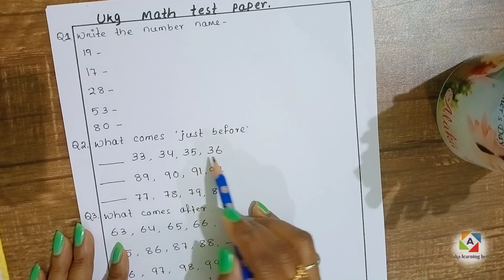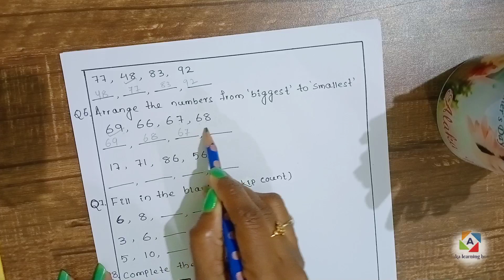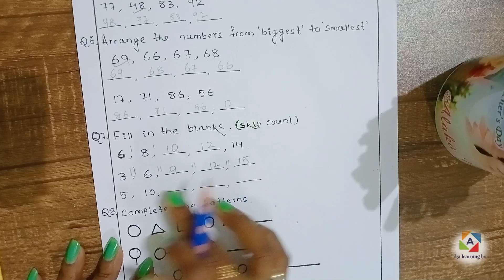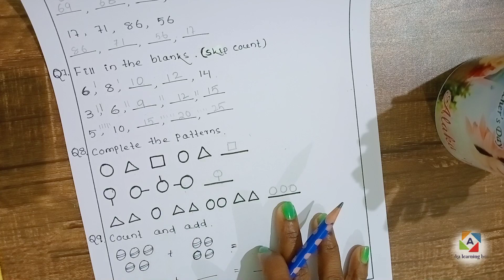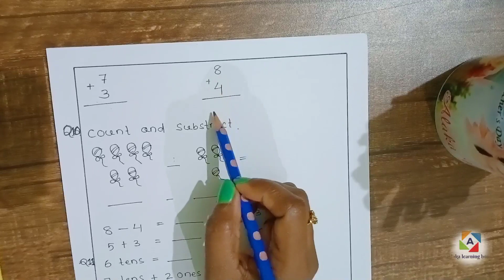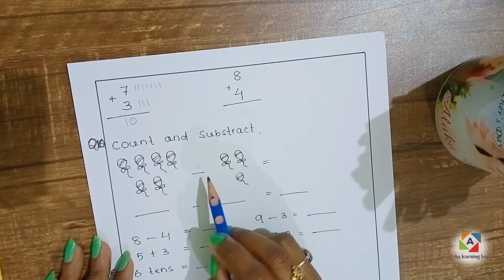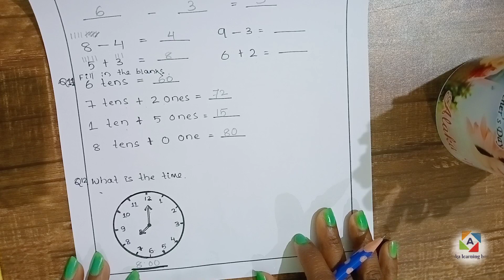UKG math practice Worksheet || Alaka learning home